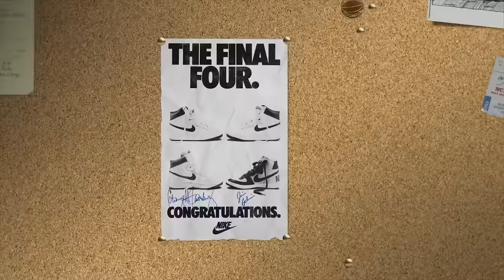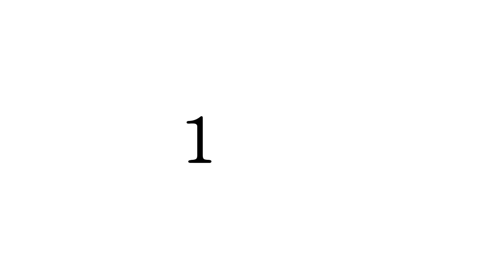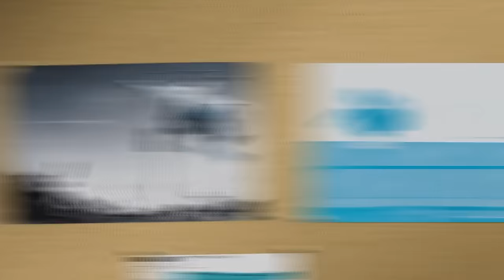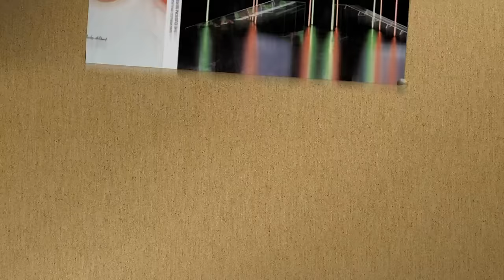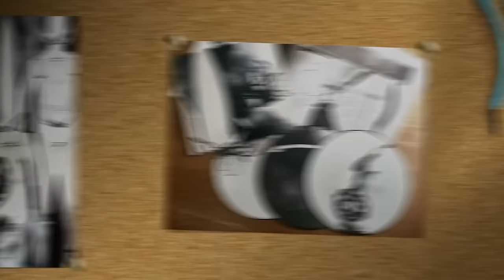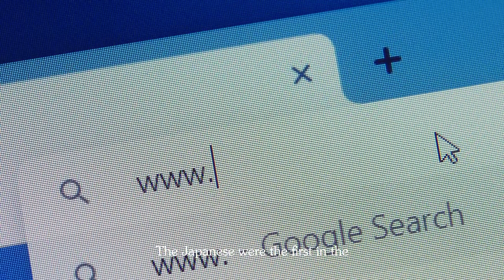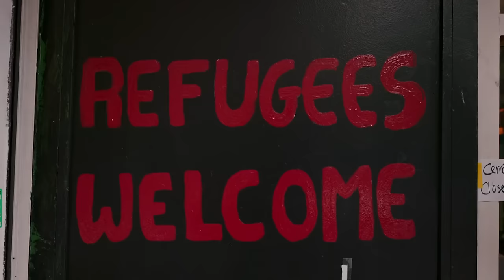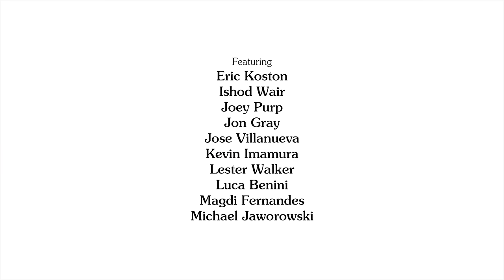SNKRS: THE STORY OF DUNK - **FULL DOCUMENTARY**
THE STORY OF THE DUNK SHEDS LIGHT ON THE NIKE DUNK & NIKE SB DUNK ORIGINS AND THE IMPACT THAT THEY HAD ON THE GROWING SNEAKER CULTURE AT THE TIME OF THEIR INCEPTION.

DIRECTED BY DANNY LEE
PRODUCED BY CALICO
PRESENTED BY NIKE

ALL PROMOTIONAL ITEMS SENT WILL BE OPENED ON LIVE STREAM:
SHIRT SIZE: XL/XXL
SHORTS: XXL
SHOE SIZE:  11.5
HAT SIZE: 7 5/8

EASE THE CRAVE
2212 S. Chickasaw Trail
SUITE #131